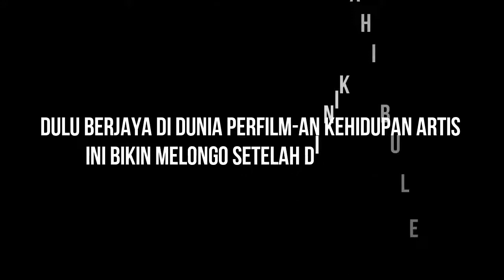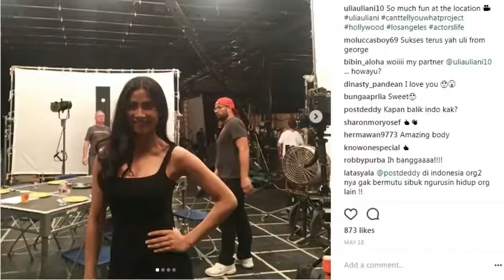Dulu Berjaya Di Dunia Perfilm-an Kehidupan Artis Ini bikin melongo Setelah Di Nikahi Bule